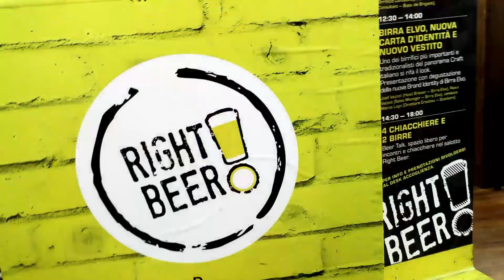Intervista a Roberto Mazzi di Right Beer a Beer & Food Attraction 2023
Abbiamo incontrato Roberto Mazzi di Right Beer (progetto sulla birra artigianale di Compagnia dei Caraibi) a Beer & Food Attraction 2023